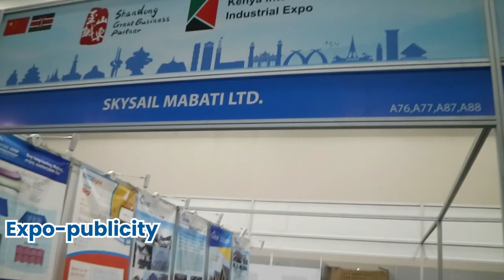Skysail Mabati Factory-Hight Quality, Built to last!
Skysail Mabati affordable roofing, mabati in Kenya, we offer to the best mabati in Kenya, service for roofing construction in Kenya